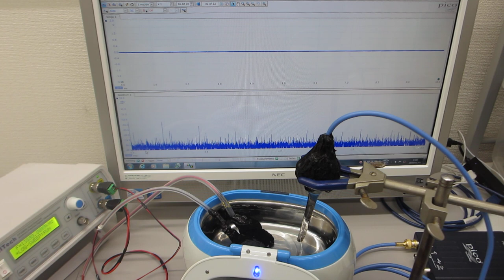超音波洗浄器を利用した、メガヘルツの超音波実験－－超音波システム（音圧測定解析、発振制御）－－